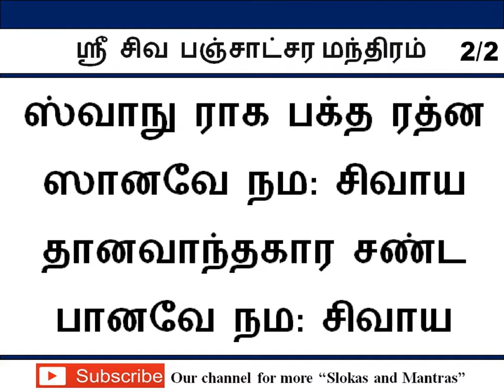உத்திரம் நட்சத்திரம் - சிவ பஞ்சாக்ஷர மந்திரம்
உத்திரம் நட்சத்திரம் - சிவ பஞ்சாக்ஷர மந்திரம் / Uthiram Star Shiva Panchakshara mantra